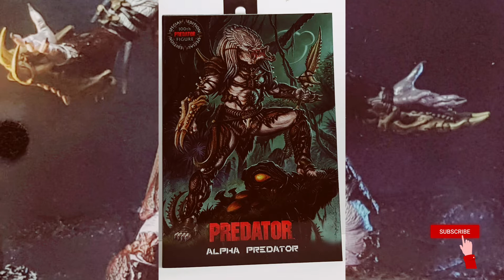NECA Ultimate Alpha Predator. Special Edition.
The Alpha Predator , named Kaail (“rage”), was a Hish-qu-ten who lived and served in the Amengi ruled society before he led it's rebellion. After the rebellion concluded, he was known as the "First Hunter", "Alpha Predator", and is a figure of legend in Hish society.